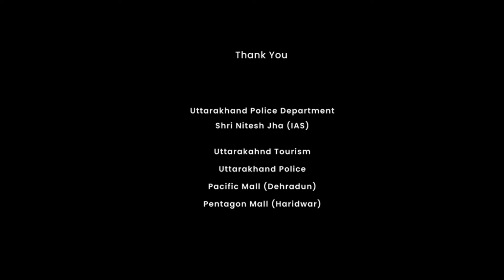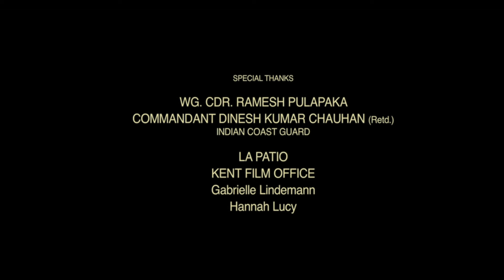Aavesham Full Movie In Hindi Dubbed | Fahadh Faasil, Hipzster, Mithun Jai Shankar | Review & Fact